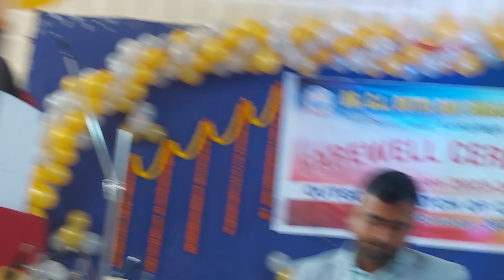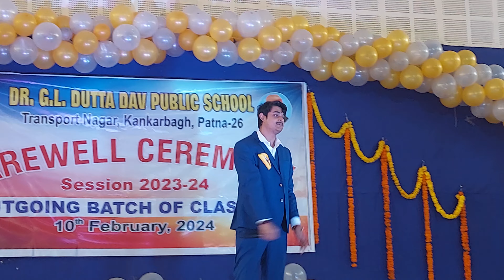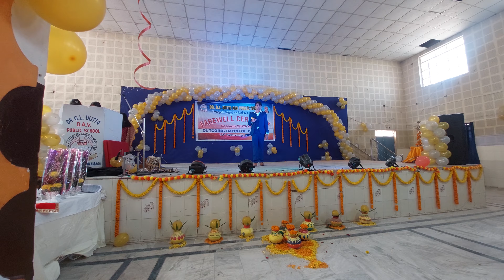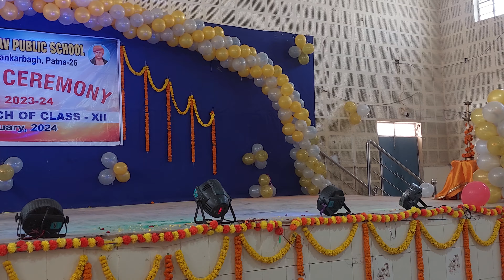Farewell -2 Batch 2023-24 | Retro Dance , Anurag, and Priyanka Madam